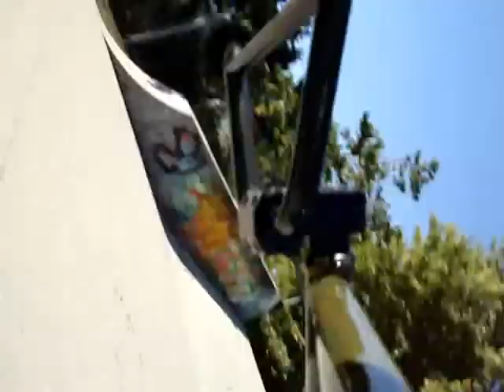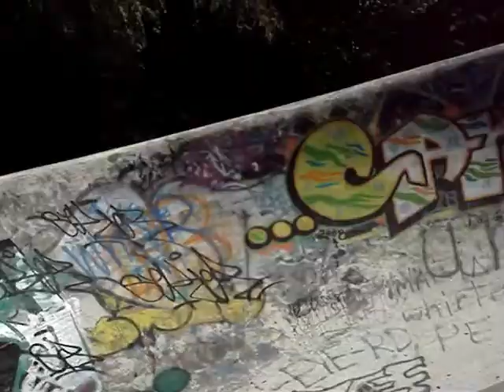Ride for fun, bmx vancouver summer 2008 - paulo costa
Ride for fun, bmx around some parks in vancouver
Summer 2008 - paulo costa